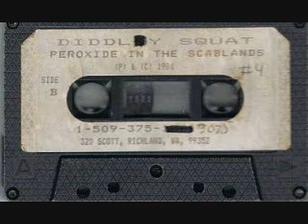DIDDLY SQUAT Coming Of Christ I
Tri Cities WA band. 1980's punk.